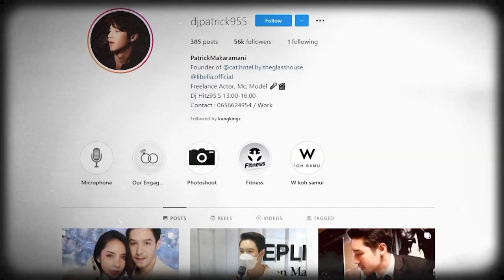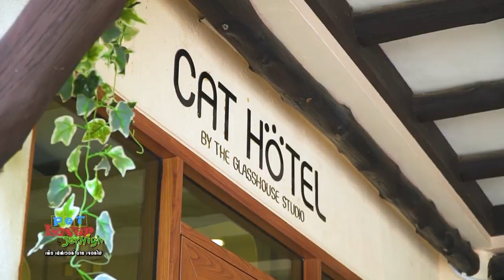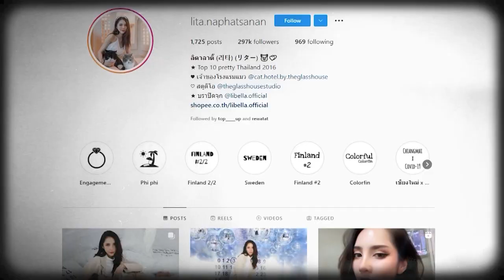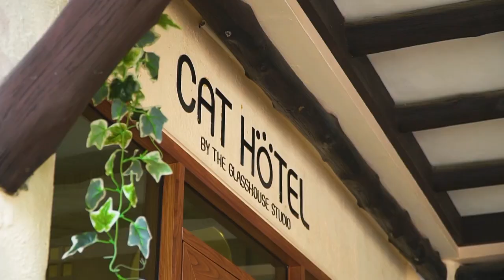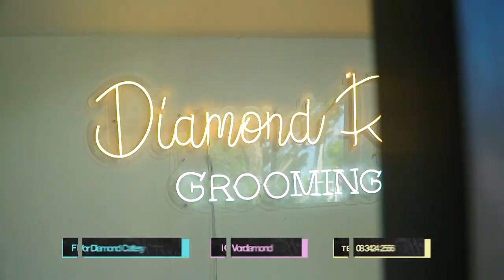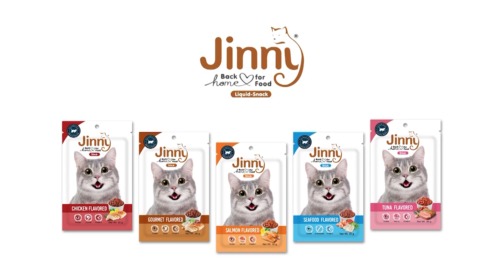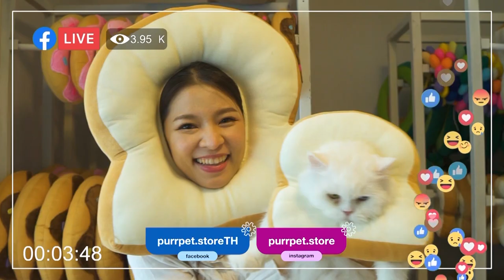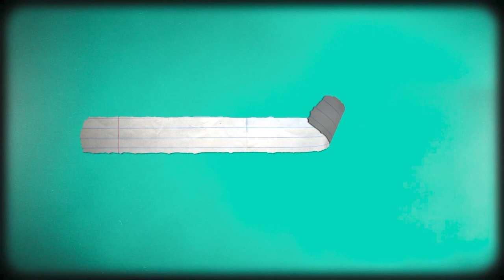Pet Lover by Jerhigh | EP.51 | Hi~So Cat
Pet lover by jerhigh O/A 19 ธ.ค. 2564
วันนี้จันจิจะพาไปดูบริการรับฝากน้องแมวกับ Cat hotel by the glasshouse studio
โดยมีเจ้าของเป็น DJ เสียงใสคุณ แพทริค - ชานน มกรมณี บอกเลยว่าคนนี้แหละ ทาสแมวตัวจริง และเค้ายังมาพร้อมเรื่องราวของน้องแมว กับหวานใจคนสวยด้วยนะ
หรือใครที่กำลังมองหาพร็อพให้น้องแมวในวันคริสต์มาสนี้ เรามี purrpet.store มาฝากพร็อพจัดหนักจัดเต็ม ไม่อายน้องแมวบ้านไหนแน่นอน และปิดท้ายด้วยคนรักน้องแมวสายพันธุ์ British & Scotish ที่ห้ามพลาดกับ Vor Diamond Cattery
อาทิตย์ 14:00​​​​​​​​​​​​​​ ทางช่อง TNN24 กดเลข 16

ช่องทางอื่นๆ ที่สามารถติดตามความน่ารักของน้องหมา น้องแมว บรรดาสัตว์เลี้ยงต่างๆ ได้ที่

คุณหนึ่งกัญญา (ป๊อป)